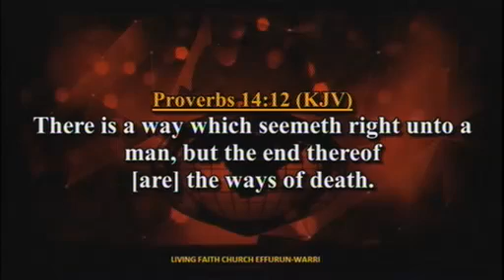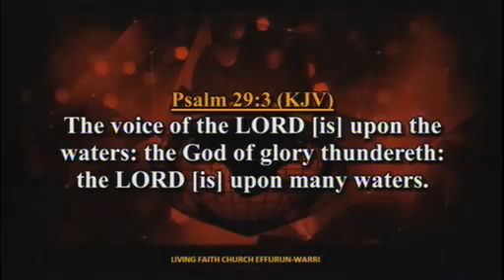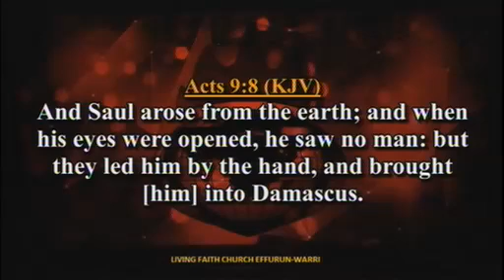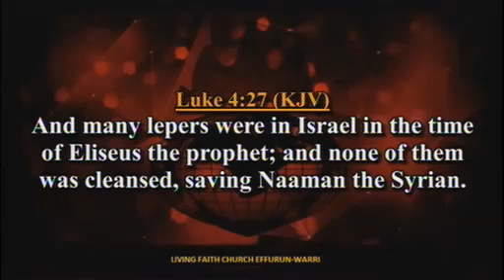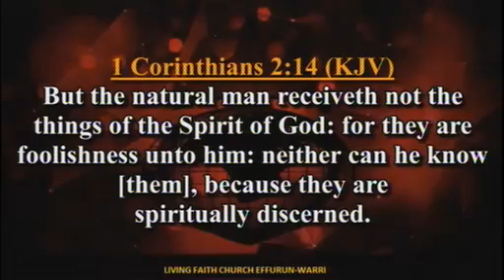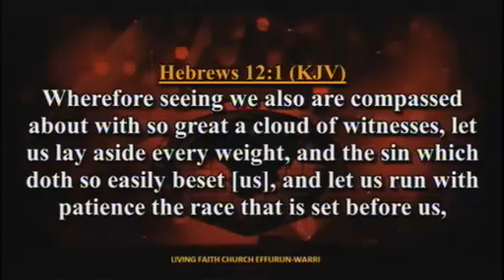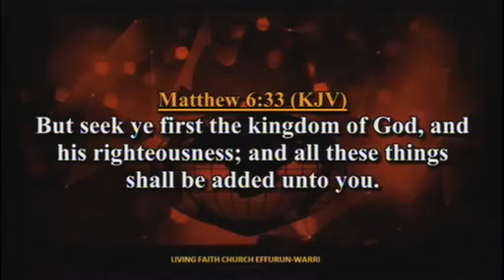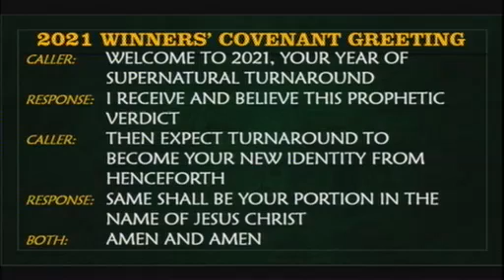Understanding How God Leads PT. 2A - Pst. Olayinka Folorunsho